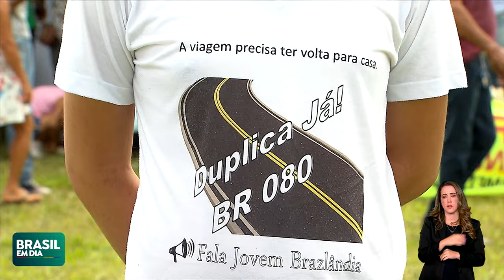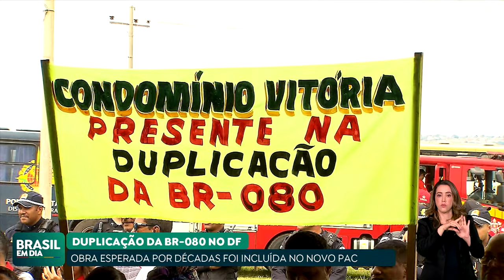NOVO PAC DEVE INVESTIR NA DUPLICAÇÃO DE RODOVIAS NO DF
O Novo PAC (Programa de Aceleração do Crescimento) deve investir na duplicação de rodovias no DF. Ontem (21), foi anunciada a duplicação da BR-080, que liga Taguatinga a Brazlândia.